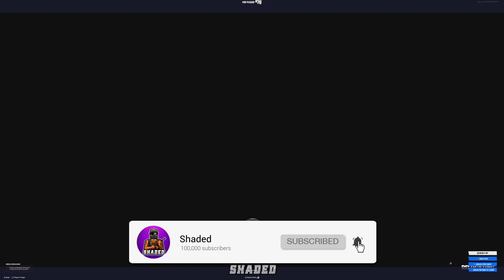Fortnite Glitches (Chapter 2 Season 2)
Xbox GT: Shaded Rich